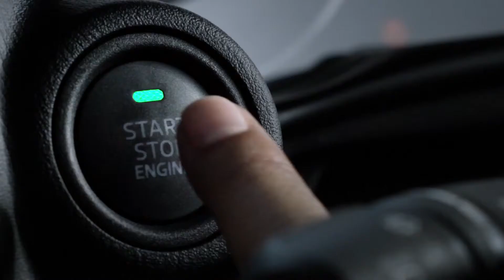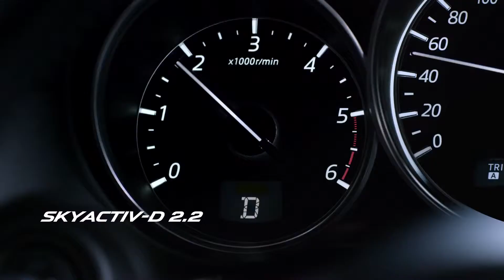Mazda CX 5